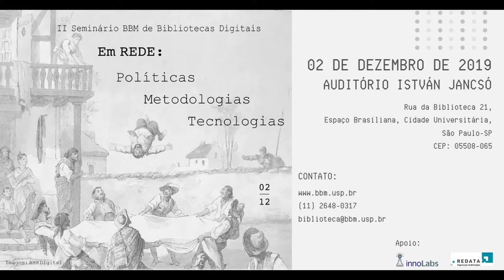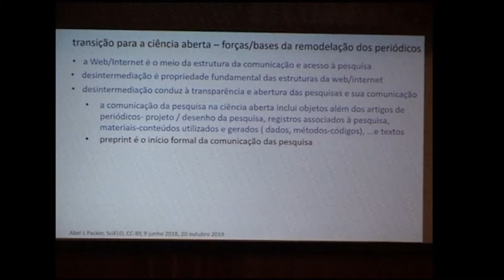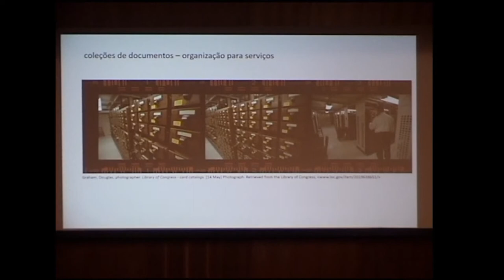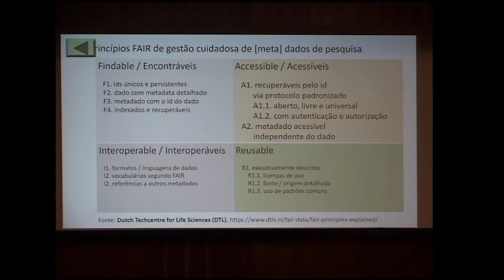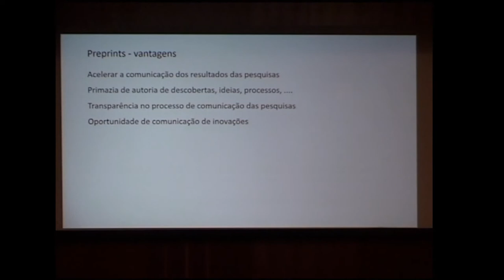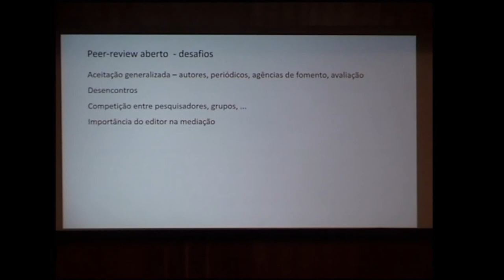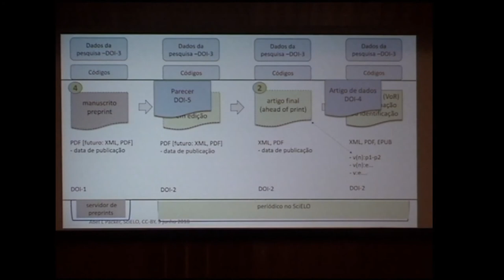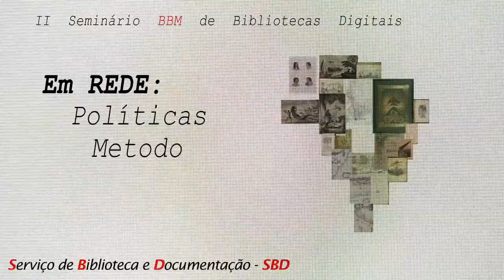ABEL LAERTE PACKER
II Seminário BBM de Bibliotecas Digitais - em REDE (Políticas, Metodologias, Tecnologias)